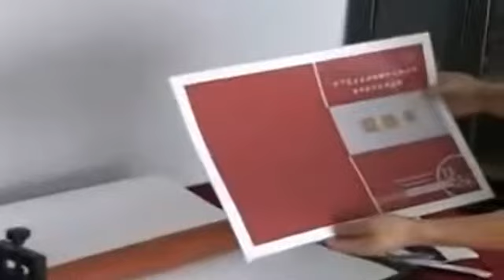ArkiLamCL650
Laminadora-montadora en frío manual. Máquina de sobremesa con accionamiento manual mediante manivela-volante para laminado en frío. Ancho de trabajo 65 centimetros. Permite laminar y hacer montajes en FOAM, cartón pluma... hasta 5mm de espesor mediante la presión de un rodillo.